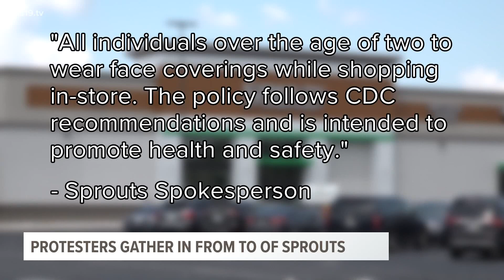Demonstrators gather outside Sprouts in Tyler protesting mask policy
The protest was organized after a mother said on social media her daughter with down syndrome was required to put on a mask or not enter the store.